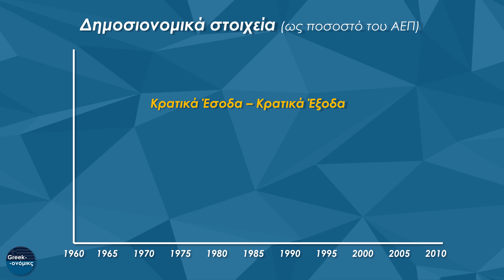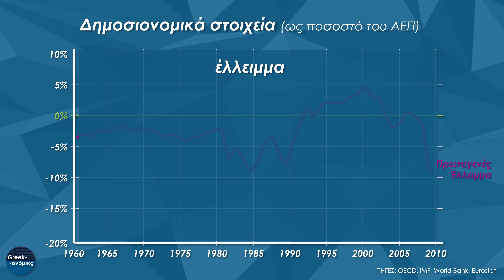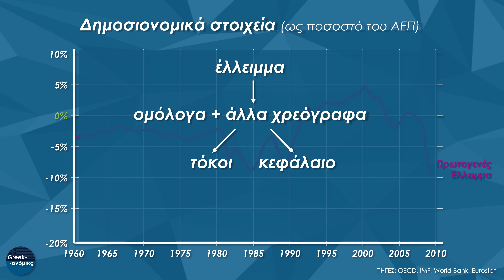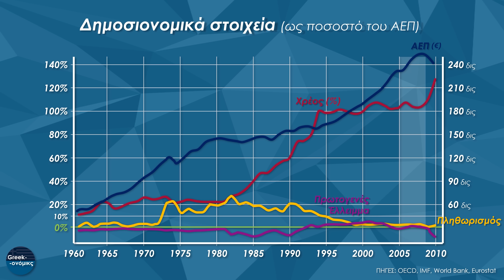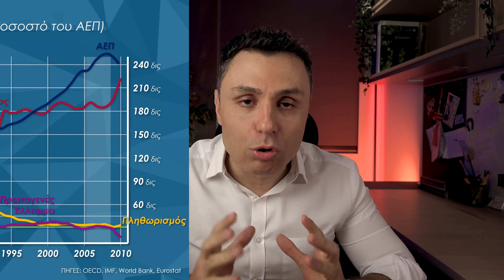Ποιος Οδήγησε στην Ελληνική Κρίση | Greekonomics #14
Τι οδήγησε την Ελλάδα στην κρίση από την ΟΙΚΟΝΟΜΙΚΗ σκοπιά των πραγμάτων. Χωρίς καμία αναφορά σε κόμματα, πολιτικούς και ιδεολογίες. Όσα πρέπει να ξέρετε, από την αρχή, αφιλτράριστα, όσο πιο απλά γίνεται με στοιχεία, γραφήματα και σχεδιαγράμματα.

Το κανάλι Greekonomics έχει ως αντικείμενα την οικονομική παιδεία, την επιχειρηματικότητα και την προσωπική ανάπτυξη.

Έρευνα – παραγωγή – παρουσίαση: Κοσμάς Μαρινάκης, Ph.D.

Όλα τα στοιχεία που παρουσιάζονται στο βίντεο προέρχονται από επίσημες πηγές (OECD, EUROSTAT, ΕΛΣΤΑΤ, IMF, WORLD BANK). Επειδή καμία πηγή δεν καλύπτει ολόκληρη τη την περίοδο 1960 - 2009, τα στοιχεία έχουν συνδυαστεί.

00:00 Intro
01:26 Ελλείμματα και Χρέη
04:41 Μη-Βιώσιμο Χρέος
08:17 Λογιστική: Η 8η Τέχνη
10:23 Τίς Πταίει;
11:09 «Εξπρές» στον… Γκρεμό

Ο Κοσμάς Μαρινάκης είναι Αναπληρωτής Καθηγητής (Senior Lecturer) Οικονομικής Επιστήμης στο Singapore Management University. Έχει εργαστεί σε καθηγητικές και ερευνητικές θέσεις σε Πανεπιστήμια των ΗΠΑ, της Ρωσίας και της Κύπρου. Έχει δημοσιεύσει ερευνητικές εργασίες στο αντικείμενο της Οικονομικής της Βιομηχανικής Οργάνωσης σε διεθνή επιστημονικά περιοδικά. Διδάσκει οικονομικά από το 2003 σε προπτυχιακό, μεταπτυχιακό και διδακτορικό επίπεδο.